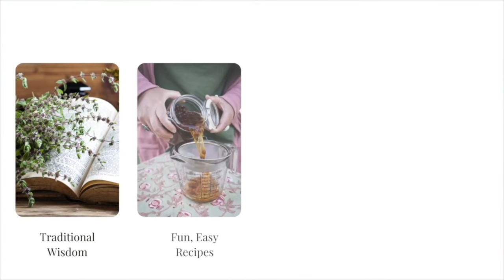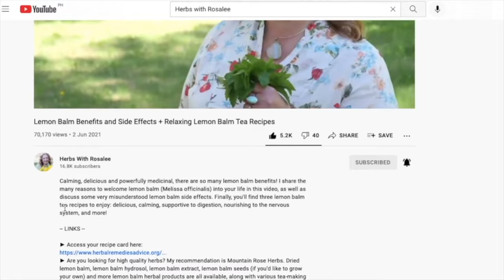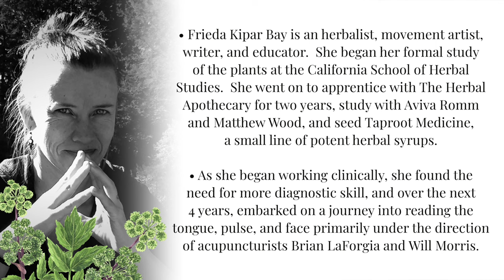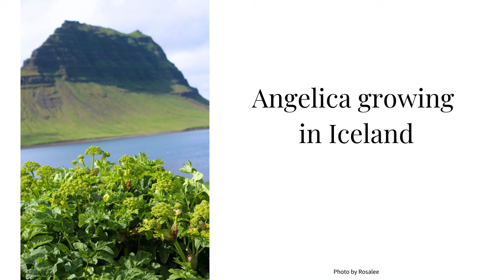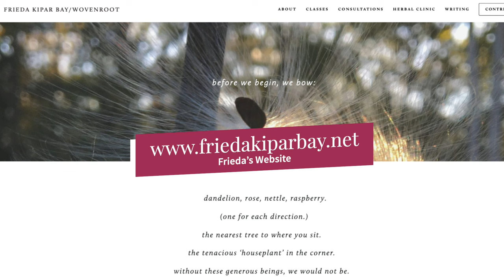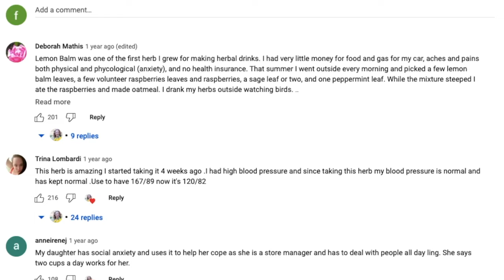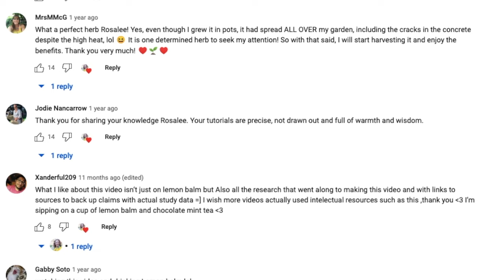Angelica with Frieda Kipar Bay + Candied Angelica Root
It was such a pleasure to sit down with Frieda Kipar Bay to talk about angelica (Angelica archangelica). Not only is Frieda a really cool person, but she shared so much wide-ranging and in-depth information about this beautiful and medicinal herb!

I loved angelica before this interview. Now I feel like I’m falling for it even more and I know you’re going to love it, too.

Don’t miss downloading your free recipe card for Frieda’s Candied Angelica Root for a delicious way to enjoy angelica’s many gifts.

For example:

► Many herbal systems call for moving stagnation before doing anything else - see what that means exactly and how angelica is especially suited to helping.

► Are you amped up all night and then exhausted in the morning? Find out what may be causing that and how angelica could help.

► The unique ways that angelica supports digestion.

► and more…

By the end of this episode, you’ll know:

► When to turn to dong quai (Angelica sinensis) and when to turn to angelica (Angelica archangelica)

► Who should avoid angelica – and when?

► Who is angelica particularly supportive for?

► How to develop your plant ID eye (always important, but especially when a plant has a toxic look-alike, as angelica does)

For those of you who don’t already know her, Frieda Kipar Bay is an herbalist, movement artist, writer, and educator.  She began her formal study of the plants at the California School of Herbal Studies.  She went on to apprentice with The Herbal Apothecary for two years, study with Aviva Romm and Matthew Wood, and seed Taproot Medicine, a small line of potent herbal syrups.

As she began working clinically, she found the need for more diagnostic skill, and over the next 4 years, embarked on a journey into reading the tongue, pulse, and face primarily under the direction of acupuncturists Brian LaForgia and Will Morris.  This work has brought her to her current study of Daoist Medicine Theory, Qigong, and Daoist dream diagnosis.

She has volunteered as part of the MASHH Collective, the Botanical Bus, and the People’s Medicine Project, and taught advanced coursework through Gathering Thyme Herb School, Scarlet Sage, and her own apprenticeships.

It sounds like a lot, but most of her days include at least one long conversation with a plant, and many awe-filled moments as a parent.

I’m thrilled to share our conversation with you today!

-- RESOURCES --

► Are you looking for high quality dried herbs? My recommendation is Mountain Rose Herbs. Cut and dried angelica root and powdered angelica root, plus angelica extract and seeds are all available.

► You can also find Angelica archangelica seeds at Strictly Medicinal Seeds

-- TIMESTAMPS --

01:17 - Introduction to Frieda Kipar Bay

03:39 - The influences that led Frieda to plants

07:39 - Why Frieda loves angelica

12:15 - Medicinal gifts of angelica (Angelica archangelica)

18:25 - What about toxic look-alikes?

22:11 - Where angelica likes to grow

25:15 - Ceremonial uses of angelica

26:18 - Angelica supports the circulatory and endocrine systems

27:49 - How Frieda likes to work with angelica

29:15 - Candied angelica root

33:41 - Closing thoughts about angelica

36:54 - Frieda’s offerings

45:04 - How plants inspire hope in Frieda

53:20 - Herbal tidbit

-- SWEATER PATTERN --

Yes, I did knit my sweater! Pattern is: Very V Raglan by Jessie Maed Designs.